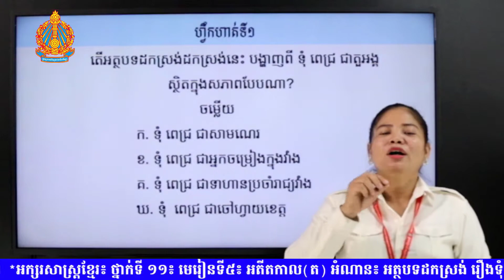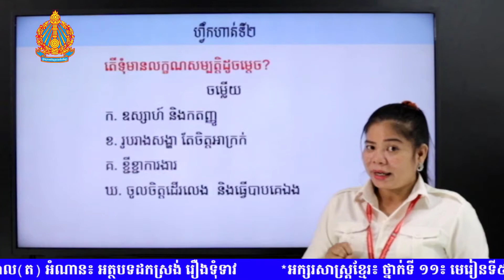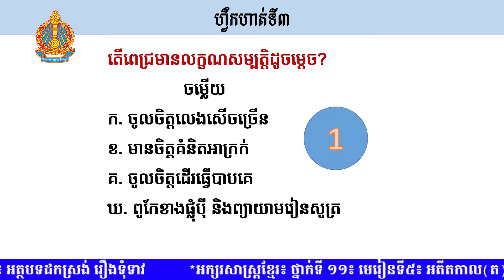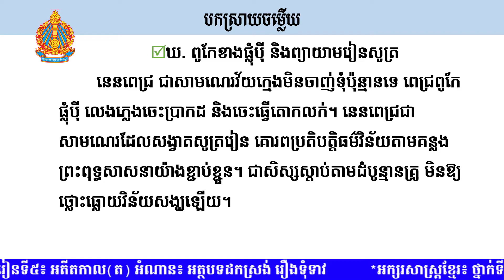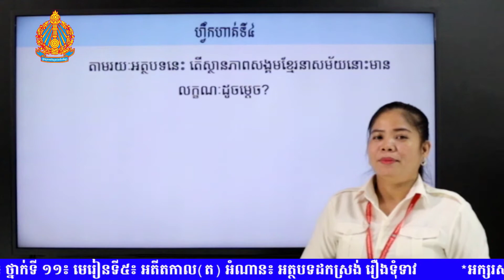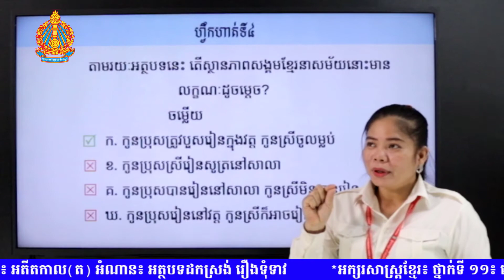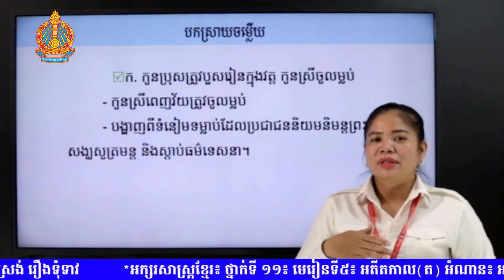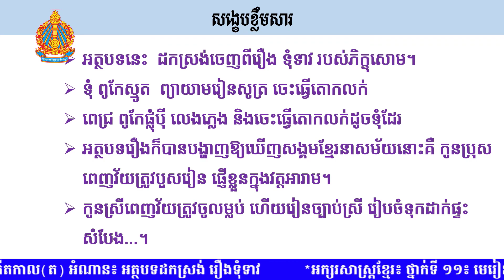K11KHEP29 29 អក្សរសាស្រ្តខ្មែរ៖ ថ្នាក់ទី ១១៖ មេរៀនទី៥៖ អតីតកាលត អំណាន៖ អត្ថបទដកស្រង់រឿង ទុំទាវ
មេរៀនទី៥៖ អតីតកាលត អំណាន៖ អត្ថបទដកស្រង់រឿង ទុំទាវ